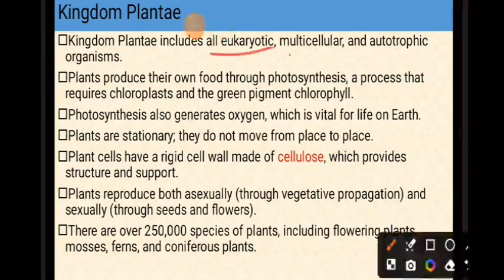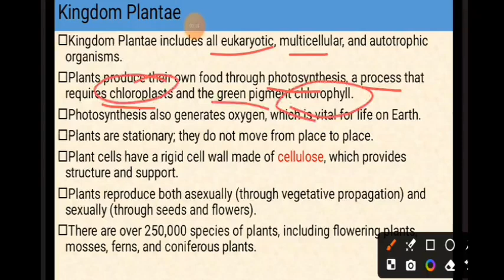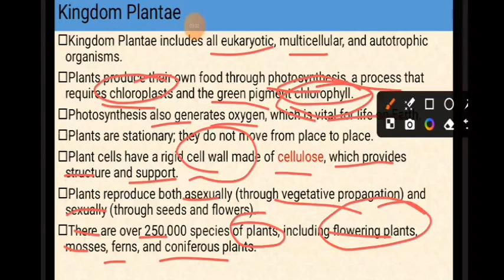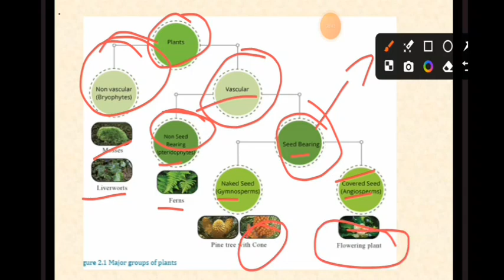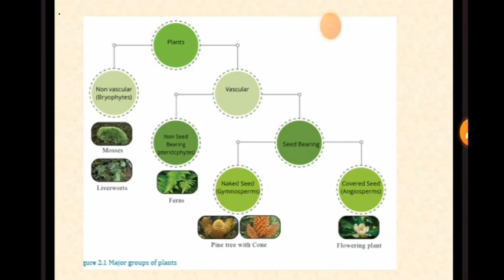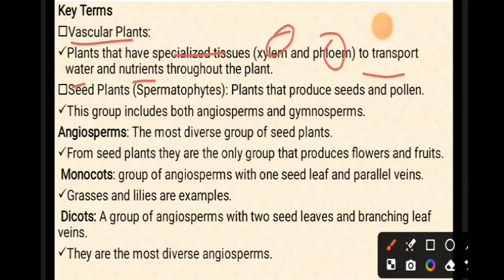GRADE 9 BIOLOGY UNIT 1 PART 7 , Qubeetutorial